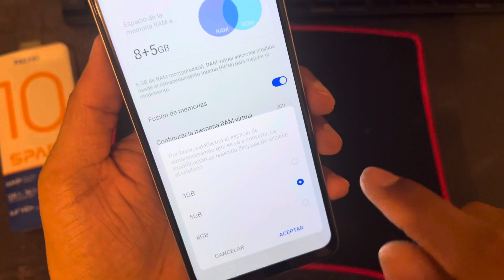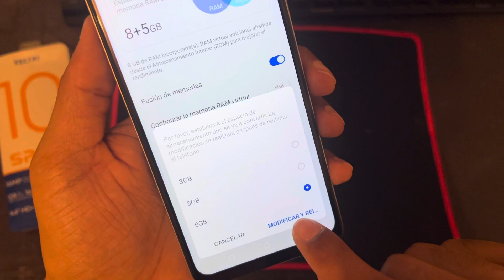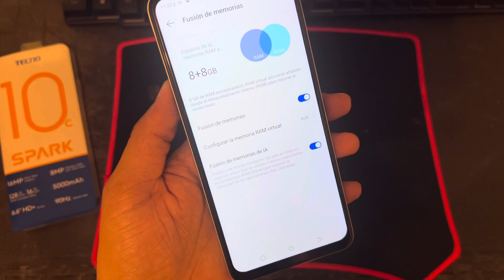Cómo activar la memoria RAM de celulares Tecno spark / infinix/ Samsung / etc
Hola, aquí aprenderá cómo activar la memoria RAM virtual de estas marcas de celulares.